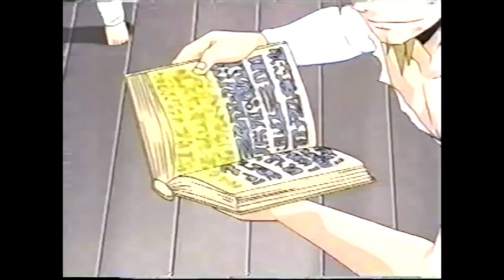Zatch Bell Episode 11 - Toonami Promo (May 21, 2005)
Promo for Zatch Bell episode 11 "The Invincible Folgore" which aired on Cartoon Network's Toonami May 21, 2005.